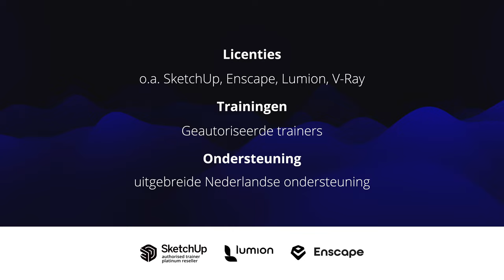SketchUp Training in Nederland - We helpen je graag!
Nederlands:
Hoi, mijn naam is Maarten van SketchExpert. Ik bevind me momenteel in een van onze trainingsruimtes. Ik wil graag wat uitleggen over onze trainingen. We bieden onder andere een essentiële basiscursus aan, waarin je de fundamenten van SketchUp leert. Ook als je al een tijdje met SketchUp werkt en je vraagt je af hoe je moet omgaan met structuur, groepen, componenten, scènes en tags, raden we je aan om de basis bij ons te volgen.

Daarnaast hebben we een vervolgcursus die dieper ingaat op structuur, nieuwe functies van SketchUp, zoals snaps, tags en het fantastische 2D-programma Layout dat gekoppeld is aan SketchUp. Verder kun je bij ons terecht voor de Enscape-training, een fantastisch renderprogramma voor Mac en Windows waarmee je fotorealistische beelden kunt maken vanuit je SketchUp-bestand. We leren je ook hoe het werkt en denkt, welke knoppen er zijn en hoe je verlichting kunt aanbrengen, en als alternatief bieden we ook Lumion aan, een geweldig programma waarmee je 3D-rendering kunt leren vanuit je SketchUp-bestand, vooral geschikt voor mensen die veel met buiten bezig zijn of verschillende weersomstandigheden in één tekening willen hebben.

We hebben kennis van verschillende soorten software en bieden ook de software zelf aan. Of je nu aan de onderwijskant zit of hulp nodig hebt met levering, we kunnen je goed helpen. Neem gerust een kijkje op onze website en kies de training die bij jou past. We bieden ook steeds meer online trainingen aan. Momenteel kun je de SketchUp-basistraining bijvoorbeeld volledig online volgen in meer dan 70 video's, op je eigen tempo.

Als dat nodig is, kunnen we ook je bedrijf helpen en bieden we ondersteuning in het Engels. Daarnaast kunnen we je ook helpen met 3D-visualisatie. We zijn van alle markten thuis en helpen je graag.

Engels:
Hi, my name is Maarten from SketchExpert. I'm currently in one of our training rooms. I would like to explain our training offerings. We offer an essential basic course where you can learn the foundations of SketchUp. Even if you have been working with SketchUp for a while and wonder how to manage structure, groups, components, scenes, and tags, we recommend taking our basic course.

We also have an advanced course that goes deeper into structure and covers new features of SketchUp, such as snaps, tags, and the fantastic 2D program Layout, which is linked to SketchUp. Additionally, we offer Enscape training, an amazing rendering program for both Mac and Windows, allowing you to create photorealistic images from your SketchUp files. We will teach you how it works, familiarize you with the available buttons, and show you how to apply lighting. As an alternative, we also provide Lumion, an excellent program for 3D rendering from your SketchUp files, particularly suitable for those working with outdoor environments or wanting to incorporate different weather conditions into their drawings.

We have expertise in various software types and also offer software licensing. Whether you are in the education sector or require assistance with software procurement, we can help you. We are increasingly offering online training as well. Currently, you can complete our SketchUp basic training entirely online through more than 70 videos, at your own pace.

If necessary, we can provide support in English and also assist with 3D visualization. We have a wide range of skills and are here to assist you.

1️⃣   SketchUp Cursussen van SketchUpExpert
Bekijk onze SketchUp basiscursus:

2️⃣  3D software licenties kopen met scherp tarief:
SketchUp Pro & SketchUp Studio